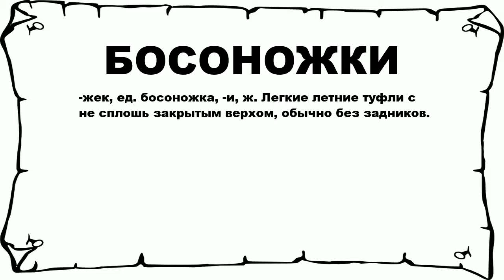БОСОНОЖКИ - что это такое? значение и описание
Хочешь знать что значит БОСОНОЖКИ? тогда слушай до конца.

 -жек, ед. босоножка, -и, ж. Легкие летние туфли с не сплошь закрытым верхом, обычно без задников.